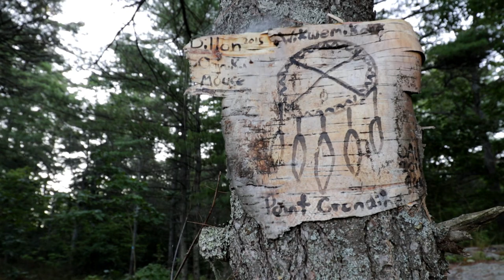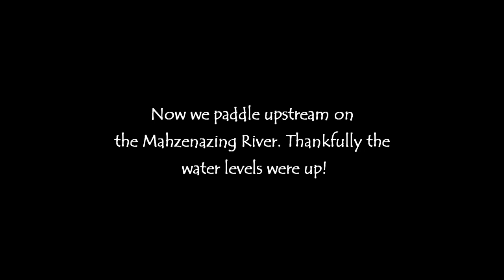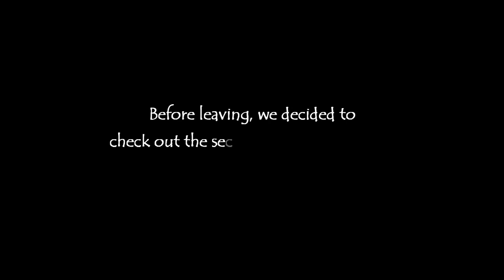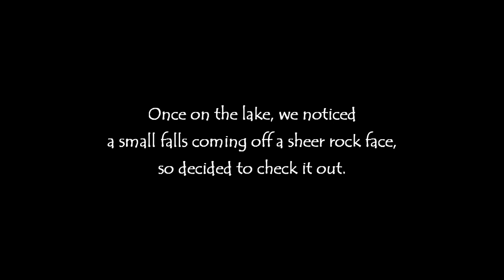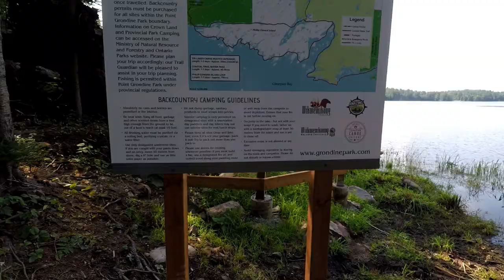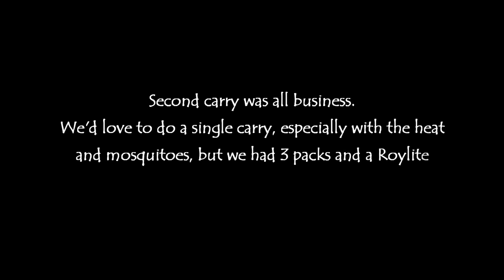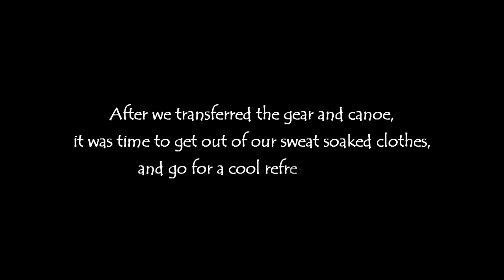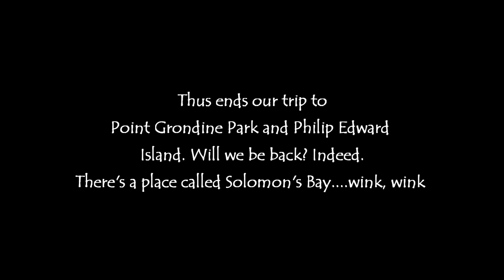Part 6 - A New Park and A Bad Idea: Canoe Trip Through Point Grondine and Philip Edward Island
The weather is unpredictable the last day as we head out, but amazed by the beauty of this new park. The final portage out of the park ends on a highlight in the town of Killarney as we celebrate our accomplishment with a great meal.